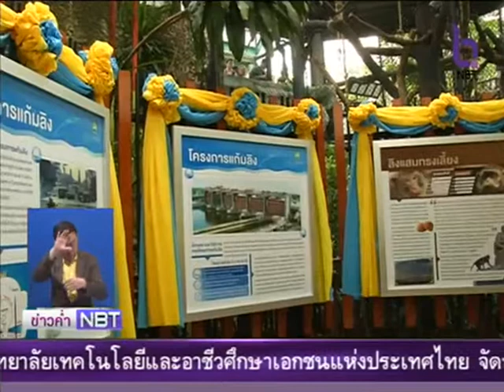จัดสร้างส่วนจัดแสดงลิงแสมทรงเลี้ยง